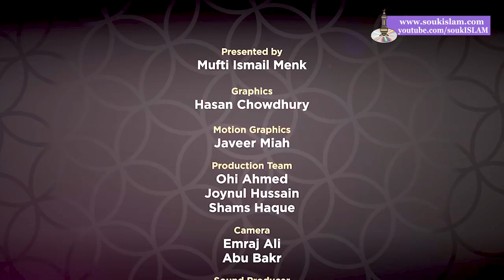Supplications From The Quran | Ep 10 | Ramadan Series 2018 | Mufti Menk 2018